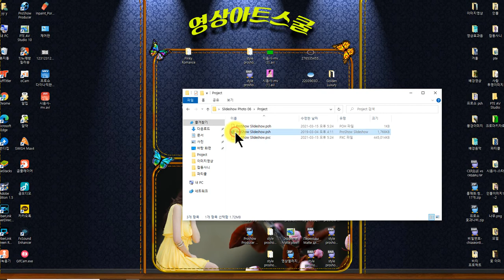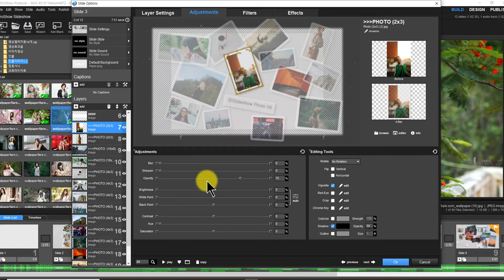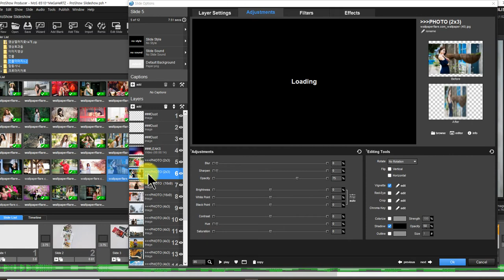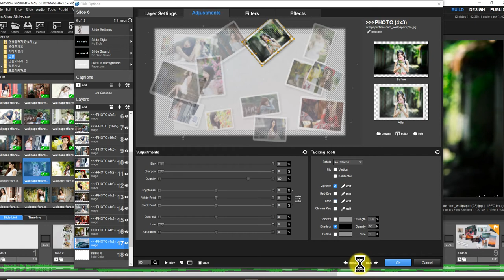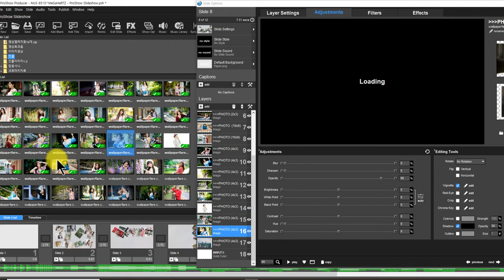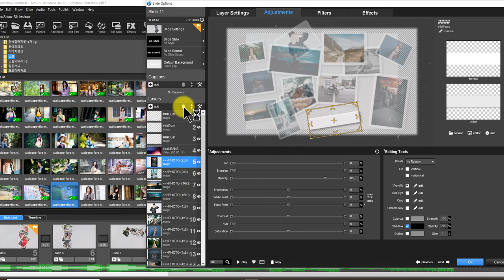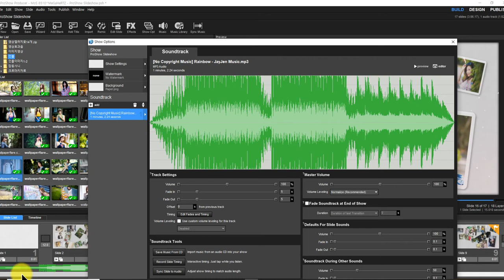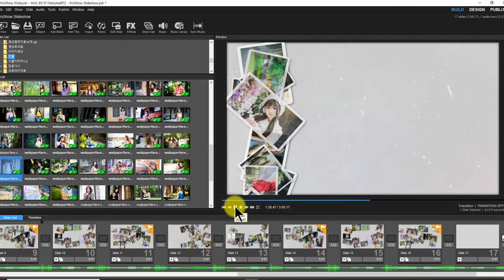프로쇼 다이나믹한 포토슬라이드 만들기 강좌